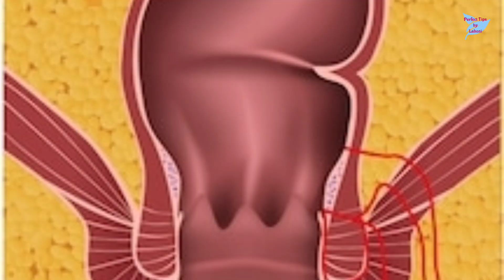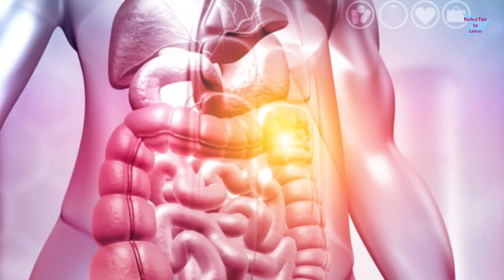মাত্র ২মিনিটে পেটের গ্যাস দূর|| কাঁচা পেঁপে কিভাবে খেলে পেটের যত নোংরা, গ্যাস, কোষ্ঠকাঠিন্য দূর হবে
মাত্র ২মিনিটে পেটের গ্যাস দূর|| কাঁচা পেঁপে কিভাবে খেলে পেটের যত নোংরা, গ্যাস, কোষ্ঠকাঠিন্য দূর হবে|| কাঁচা পেঁপের উপকারিতা|| Perfect Tips by Laboni

৮ খাবার খেলে ক্যান্সার হবেই|| ক্যান্সারের জন্য দায়ী যে খাবার| এই ১৫ খাবার খেলে কখনো ক্যান্সার হবে না

৩ দিন খেলেই রক্ত শূন্যতাজনিত রোগ, হাঁপিয়ে যাওয়া, পেশীর ব্যথা, বুকে চাপ ধরা, দূর্বলতা, ক্লান্তি দূর

শক্তিশালী এই ৩ মাছ খেলে ১০০ বছরেও ক্যালসিয়্মের অভাব হবে না|| হাটু-জয়েন্টের ব্যথা,চোখের রোগ থাকবে না